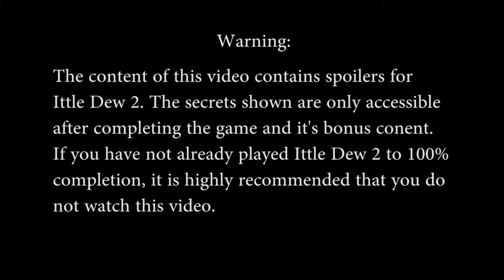[SPOILERS] Ittle Dew 2 - Developer Room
DO NOT WATCH IF YOU HAVE NOT 100%'d ITTLE DEW 2!
This video shows how to get to the secret developer room hidden in Ittle Dew 2. The dev room has a few awesome secrets like Frogmode, a ski-free minigame and a secret art gallery.